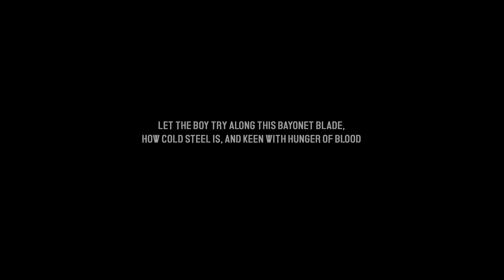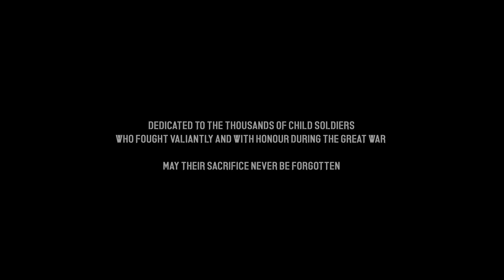ANGELCRYPT - "Martyred Soul" - (Official Music Video)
Angelcrypt - Melodic Death Metal - (MALTA)

“Martyred Soul” Official Music Video

Taken from the album "Dawn Of The Emperor"

Lyrics:

From The Cradle
To The Grave
Plucked From This Earth
Innocence Lost
Of Tender Age
Never Condemned
To Grow Old
Ceased To Feel The Warmth
In Dirt And Sludge
He Went Cold

Here Lies This Flesh And Blood
Here Lies My Flesh And Blood

Slumped In A Ditch Of
The Deceased
A Hapless Casualty
This Martyred Soul
Of Infancy

Brave Pawn Of Judas Silver
Shattered Dreams Torn Asunder

Reality Of Loss And Pain
This Innocent Sacrifice
Was Not Bore In Vain
Flowers Of His Epitaph
Remembrance In Present Time
For Honour Glorified

Distribution:
EDEL Distribution

Angelcrypt are:

Joe Grech: Vocals
Shawn Mizzi: Guitars
Peter Grech: Guitars
Jean Cutajar: Bass
Josef Bray: Drums*

*Drums on Martyred Soul recorded by Paul Formosa

Military footage featuring in this video is taken from;

'Doughboy: Bridging the past to the present' by The U.S Army / Colour overlay and slow-motion effect applied to original.

Poem verses used in the beginning of this video are taken from;

Owen, Wilfred. Arms and the Boy. The Poetry Foundation.

"Angelcrypt™", the Angelcrypt™ logo and the bullets, skull & wings emblem are registered trademarks.